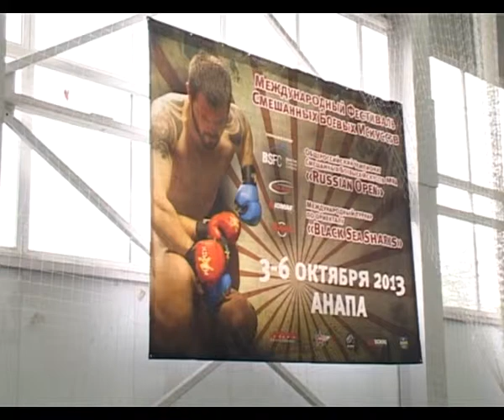Федерация ориентала в России провела в Анапе Международный фестиваль смешанных боевых искусств